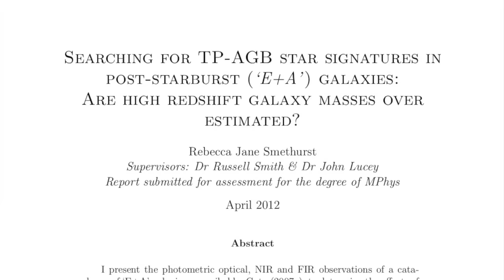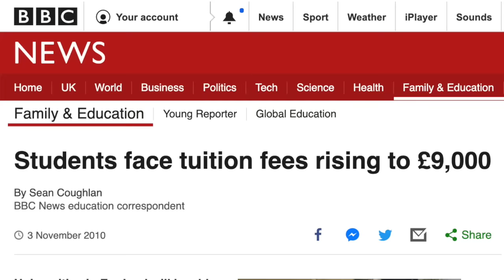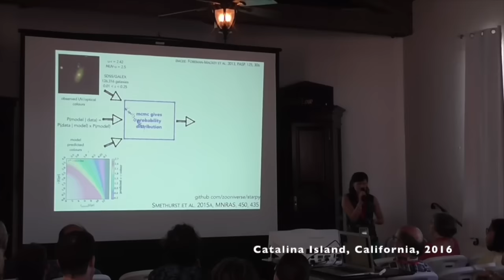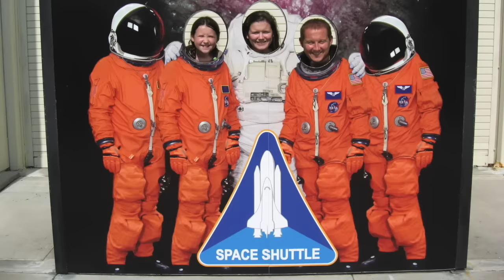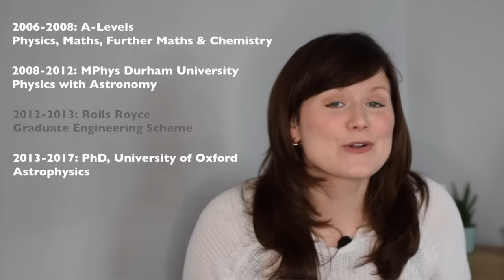How to become an Astrophysicist | My path from school to research (2004-2020)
I get asked a lot, especially by students, how I actually became an astrophysicist. So I thought I'd outline my path from high school to my current job at the University of Oxford.

Note this is focussed on the UK system but you should be able to draw parallels with your home country. Also note that my path was enabled by a whole heap of privilege as well.

If you want more advice about applying for PhDs and graduate school specifically, check out Matt O'Dowd's advice on @pbsspacetime

News on US & Canadian publication coming soon.